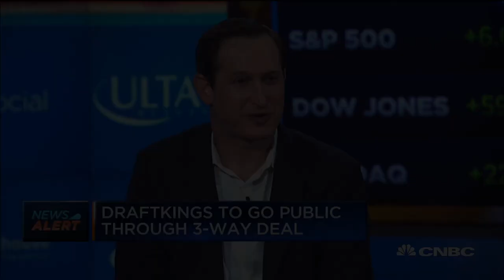DraftKings CEO Jason Robins on going public through a three-way business deal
DraftKings announced a business combination agreement with Diamond Eagle, a special purpose acquisition corporation that went public earlier in 2019, and SB Tech, a global technology provider for sports betting. Jason Robins, CEO of DraftKings, joins "Squawk Box" to discuss.

Daily fantasy sports company and bookmaker DraftKings is merging with a special purpose acquisition company, allowing it to become public while forgoing the typical IPO process.

DraftKings is combining with Diamond Eagle Acquisition Corp., a SPAC with a market cap of roughly $500 million, and SBTech, a betting and gaming technology company. The companies announced the deal Monday.

DraftKings CEO Jason Robins said on CNBC’s “Squawk Box” that the company was looking to acquire SBTech and and then go public, or to go public first and make the acquisition later, but this structure allowed the two to be done in one step.

“We considered those two along with this, and this allowed us to be both at the same point,” Robins said.

The merger is expected to close in the first half of 2020, according to the announcement. As part of the deal, Diamond Eagle will change its name to DraftKings and change its ticker symbol that has not been announced yet. The company will trade on the Nasdaq with an estimated market cap of $3.3 billion.

DraftKings and rival FanDuel gained popularity earlier in the decade for their daily fantasy sports products, battling state regulators that argued they were gambling sites. The two companies explored a merger but dropped the idea in 2017 following pushback from the Federal Trade Commission.

Since a 2018 ruling by the Supreme Court that struck down a federal ban on sports gambling, DraftKings has become a gambling bookmaker as well. The company offers online and mobile betting in Indiana, New Jersey, Pennsylvania and West Virginia, with retail locations in New Jersey and several other states.

The sports gambling industry is growing rapidly since the court decision, and some analysts think it could generate as much as $13 billion in annual revenue by 2023.

The deal includes a $304 million equity investment from several institutional investors that will close at the same time the merger is completed, according to the announcement. Robins said the money raised from the deal will be used to expand operations into other states, such as Michigan and Colorado, that have recently legalizing sports gambling.

“We have a lot of really exciting new markets that we’d like to launch, and that requires capital investment,” Robins said.

CNBC TV